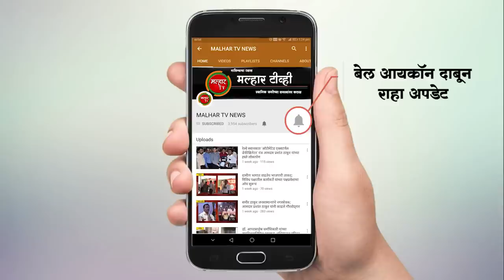डॉ श्री नानासाहेब धर्माधिकारी यांच्या जन्मशताब्दीवर्षानिमित्त श्री सदस्यांनी राबविले स्वच्छता अभियान